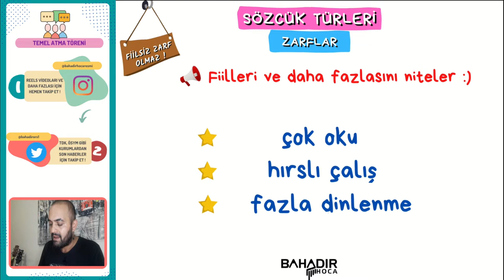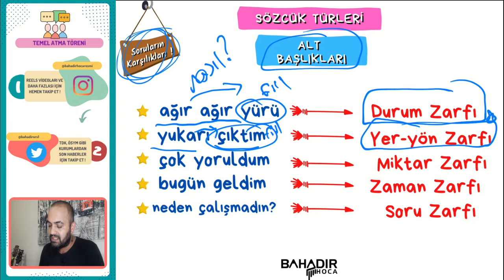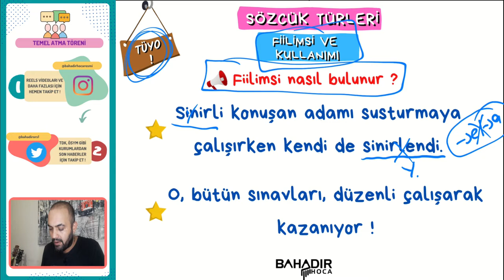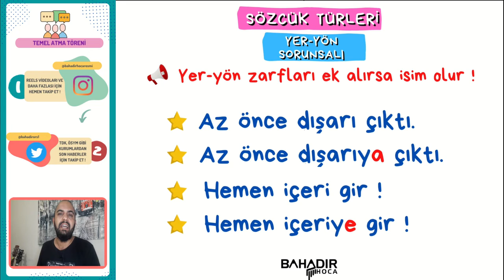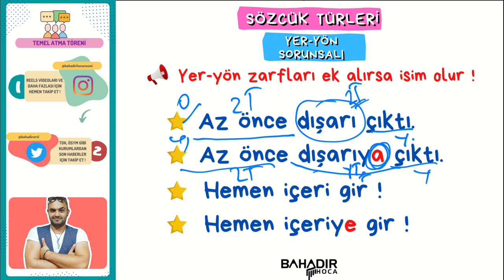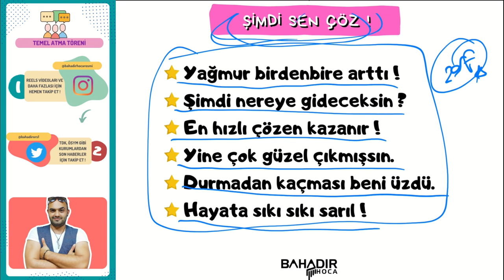20 GÜNDE TYT KAMPI | TEMEL ATMA TÖRENİ | 10. DERS | ZARFLAR !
* 20 Günde TYT Kampı Temel Atma Töreni kampının ilk videosuna hoş geldiniz!
* Bu videomuzda Sözcük Türleri'nden Zarflar'ı işledik !
** ÇEKİLİŞ İÇİN INSTAGRAMI TAKİP ET !..